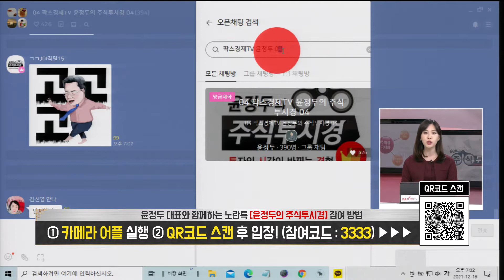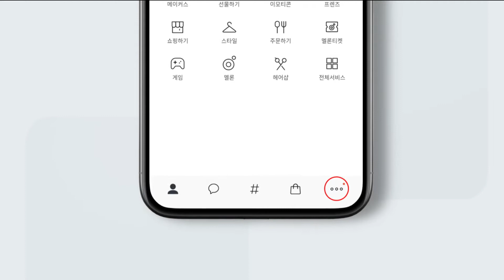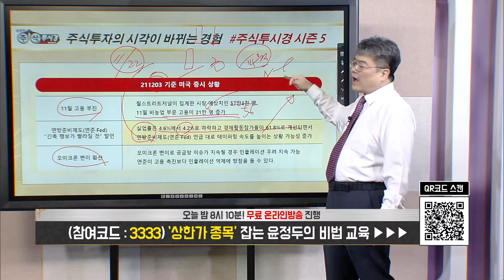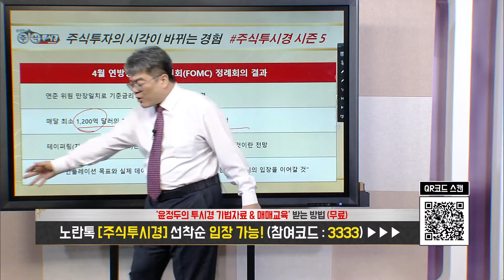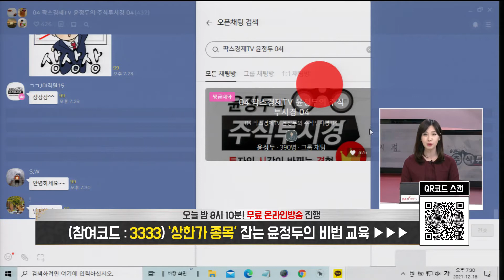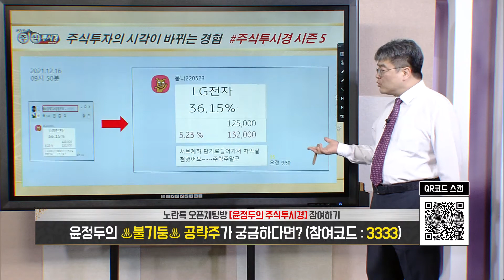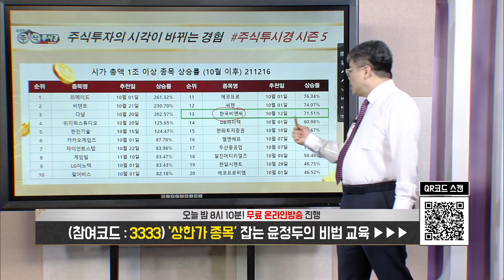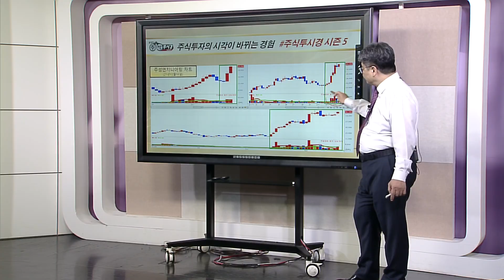[12월16일 윤정두의 주식투시경 1부 ] 주성엔지니어링 SK이노베이션 LG이노텍 LX세미콘 SK하이닉스 한국비엔씨 1216 윤정두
◆3분기 매출액 호실적

★2021년 12월 15일 09:23

★2021년 12월 07일 20:13

★2021년 12월 06일 20:13

★2021년 12월 03일 20:02

★2021년 12월 02일 20:11

★2021년 12월 02일 11:22

♣SK이노베이션 20%↑폭등
◆배터리 사업 흑자전환 전망

★2021년 12월 16일 10:59

◆메타버스 & 애플카 기대감

★2021년 12월 15일 20:16

★2021년 12월 15일 13:21

★2021년 12월 09일 20:14

★2021년 12월 01일 20:09

★2021년 11월 30일 20:17

★2021년 11월 24일 20:10

♣LX세미콘 42%↑폭등
◆올해 영업이익 300%↑전망
◆디스플레이 수요 크게 증가

★2021년 12월 15일 20:16

★2021년 12월 15일 11:03

★2021년 12월 13일 20:16

★2021년 12월 08일 17:03

★2021년 12월 07일 20:13

★2021년 12월 07일 10:45

★2021년 12월 06일 20:13

★2021년 12월 06일 12:06

★2021년 12월 15일 20:16

★2021년 12월 13일 20:16

★2021년 12월 09일 20:14

★2021년 12월 08일 17:03

★2021년 12월 07일 20:13

★2021년 12월 06일 20:13

★2021년 12월 03일 20:17

★2021년 12월 02일 20:11

★2021년 12월 02일 15:30

★2021년 12월 02일 14:16

★2021년 12월 01일 20:09

♣한국비엔씨 72%↑폭등
◆코로나 치료제 개발 기대감

★2021년 12월 15일 20:16

★2021년 12월 13일 19:00

★2021년 12월 09일 19:00

★2021년 12월 08일 17:03

★2021년 12월 06일 19:00

★2021년 12월 01일 20:09

★2021년 12월 01일 09:27

★2021년 11월 30일 20:17

★2021년 11월 02일 20:17

★2021년 11월 02일 15:00

★2021년 10월 28일 20:06

★2021년 10월 28일 20:06

★2021년 10월 28일 12:09

★2021년 10월 26일 20:14

★2021년 10월 22일 10:48

★2021년 10월 12일 19:00

★2021년 10월 06일 19:00

LG이노텍 LX세미콘 SK하이닉스 한화투자증권 (1215)

LG전자 LX세미콘 LG이노텍 SK하이닉스 삼성전기 씨젠 (1213)

다날 씨아이에스 SK하이닉스 삼성전자 (1209)

2021년 팍스경제TV ‘윤정두의 주식투시경 시즌4’
2020년 팍스경제TV ‘윤정두의 주식투시경 시즌3’
2020년 팍스경제TV ‘윤정두의 주식투시경 시즌2’
2019년 팍스경제TV ‘윤정두의 주식투시경 시즌1’
2018년 아시아경제TV ‘윤정두의 주식투시경’
2017년 한국경제 와우TV 종목의 법칙
2016년 SBSCNBC 성공투자 오후증시
2016년 서울경제TV ‘윤정두의 주식투시경’

2007년 대우증권 실전투자대회 7,681% 1위
2009년 NH선물 해외파생상품 실전투자대회 1위
2006년 삼성증권 실전투자대회 1위
2006년 현대증권 ELW 실전투자대회 1위
2003년 제일투자증권 실전투자대회 1위
2002년 메리츠증권 실전투자대회 1위
2001년 겟모어증권 실전투자대회 2위